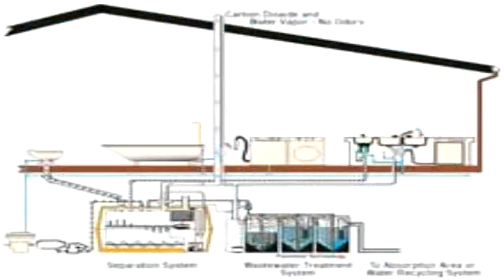The Domain Eco Village "Time to be Self-Sustained, The Domain"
The "Domain" is an exclusive community for people with an environmental consciousness and self-sustaining spirit.  It will be the World's first turnkey green and off the grid capable residential development. By utilizing wind and sun light as an abundant and reliable source of renewable energy and coupled with the strongest structure ever devised, the geodesic dome, this development showcases doing more with less and energy freedom for like minded families.